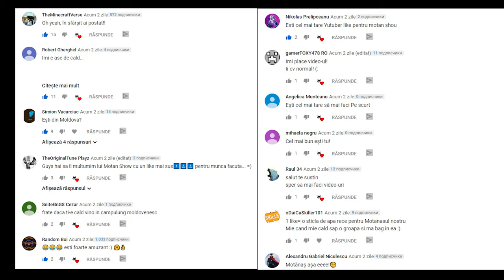PE SCURT, NU POT SA DORM